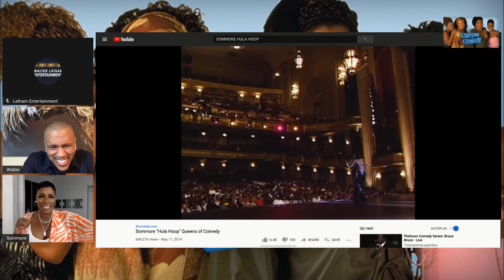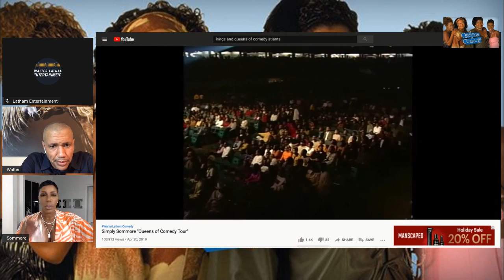Kings of Comedy Conversations with Special Guest, SOMMORE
Walter Latham talks comedy business with the Queen of Comedy Sommore

Walter Latham Comedy invites you to enjoy your favorite comedy videos of all time.

The best multi-ethnic comedy ever produced in one place. Enjoy!
We continue to strive to be,

"Always Original"

Walter Latham